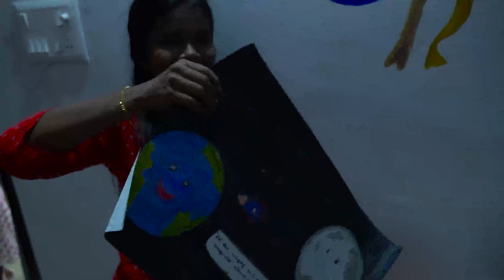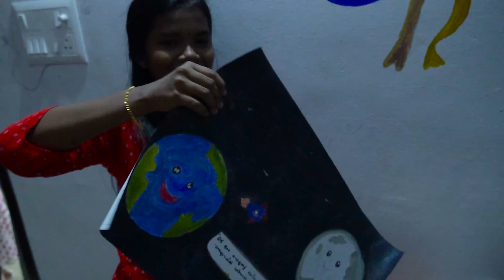6 ലക്ഷം രൂപയ്ക്ക് സാധാരണക്കാരന്റെ കിടിലൻ വീട് | 800 Sq Ft House for 6 lakh | Come on everybody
ഇതിലും ചിലവ് കുറഞ്ഞ വീട് കിട്ടാൻ പ്രയാസമാണ്.
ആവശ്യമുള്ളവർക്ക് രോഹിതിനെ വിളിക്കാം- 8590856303